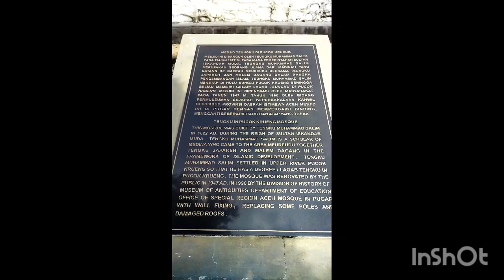Masjid Tgk. di Pucuk Krueng, Kuta Trieng, Meureudu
PENCIPTA
1. Nur Khalishah/Nim.190501003/Prodi Sejarah Kebudayaan Islam/Fakultas Adab dan Humaniora
2. Yullia Safira/Nim.190501103/Prodi Sejarah Kebudayaan Islam/Fakultas Adab dan Humaniora
 3. Rahmi Putri Ramadani/Nim. 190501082/Prodi Sejarah Kebudayaan Islam/Fakultas Adab dan Humaniora
4. Elisa Putri/Nim. 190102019/Prodi Hukum Ekonomi Syari'ah/Fakultas Syari'ah dan Hukum 5. Uswatul Nisa/Nim. 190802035/Prodi Ilmu Administrasi Negara/Fakultas Ilmu Sosial dan Pemerintahan
 6. Anna Jopatul Fikriah/Nim. 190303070/ Prodi Ilmu Al-Qur'an dan Tafsir/Fakultas Ushuluddin dan filsafat
7. Chinta Damayanti/Nim.190401037/ Prodi Komunikasi dan Penyiaran Islam/ Fakultas Dakwah dan Komunikasi
8. Zulfa Riansyah/Nim. 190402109/ Prodi Bimbingan Konseling dan Islam/ Fakultas Dakwah dan Komunikasi
9. Adel Muhammad/ Nim. 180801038/ Prodi Ilmu Politik/Fakultas Ilmu Sosial dan Ilmu Pemerintahan
10. Isratullah/Nim. 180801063/Prodi Ilmu Politik/ Fakultas Ilmu Sosial dan Ilmu Pemerintahan
 11. T. Muhammad Haikal/ Nim. 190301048/ Prodi Aqidah dan Filsafat Islam/ Fakultas Ushuluddin dan Filsafat
12. Ikhwanul Imad Damanik/Nim. 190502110/Prodi Bahasa dan Sastra Arab/Fakultas Adab dan Humaniora
SUPERVISOR
Ida Friatna, M.Ag
LP2M UIN Ar-Raniry Banda Aceh